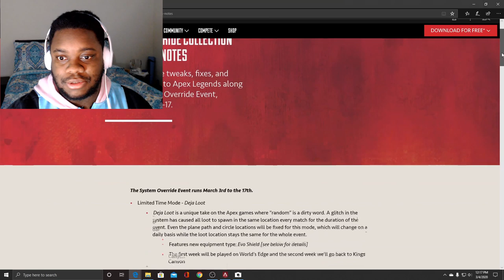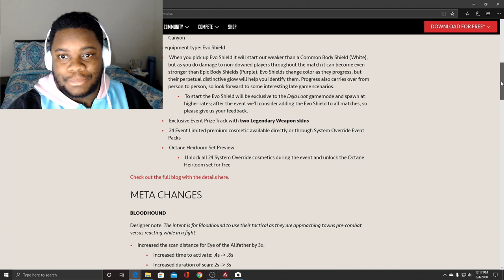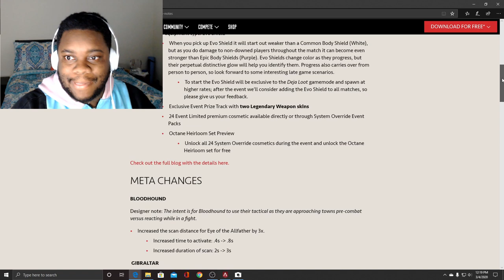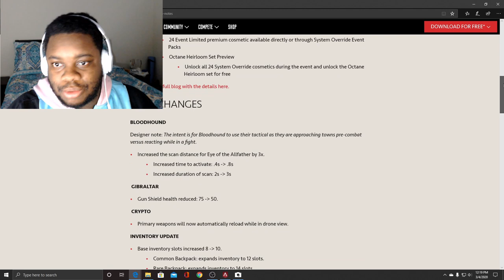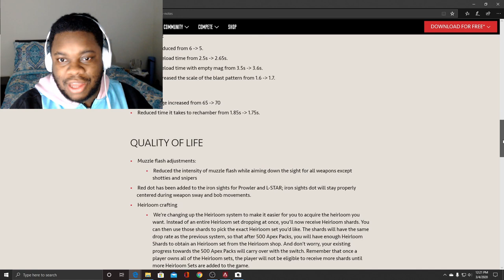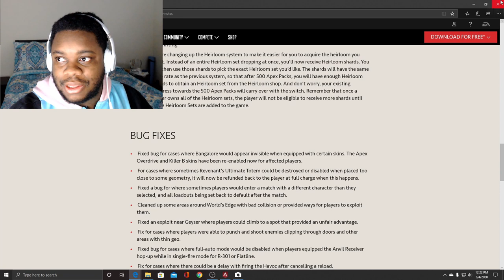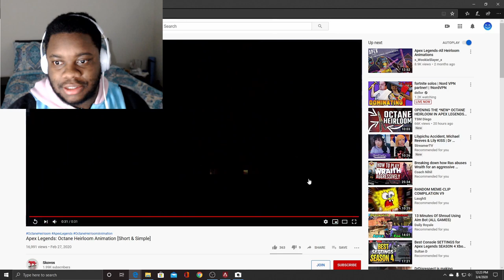How to Get Heirloom Shards Fast!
Game Suggestions? Let me know down in the comments.

More coming soon, as well as MW Battle Royale as soon as it drops.